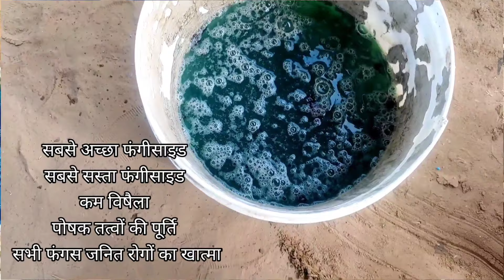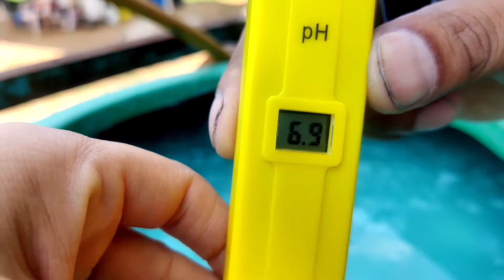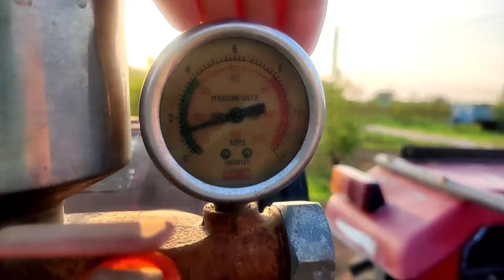सिर्फ इस फंगीसाइड से पौधों में हर बीमारी का नियंत्रण | Bordo mixture prepration |bordo mixture uses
1) copper sulphate+lime
2) how to prepare 1% bordeaux mixture
3) बोर्डो मिश्रण 1% और .5% तैयार करने की विधि
4) 1% and .5% bordo mixture prepration
5) best fungicide for plants and vegetables